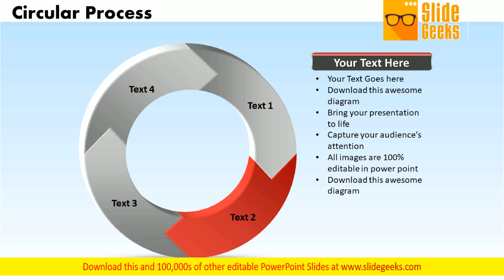Ppt 4 Stages Process Cycle Cause And Effect Diagram Powerpoint Template Templates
PPT 4 stages process cycle cause and effect diagram PowerPoint template Templates-This process cycle cause and effect diagram is an outstanding communication tool. Use this structured, systematic, compartmentalized layout to evaluate the causes of a particular effect. Steal the affection of your audience. Our Ppt 4 Stages Process Cycle Cause And Effect Diagram PowerPoint Template Templates will abet you in the crime.